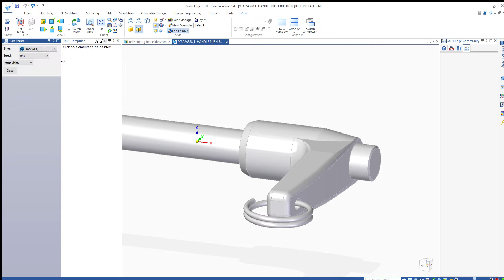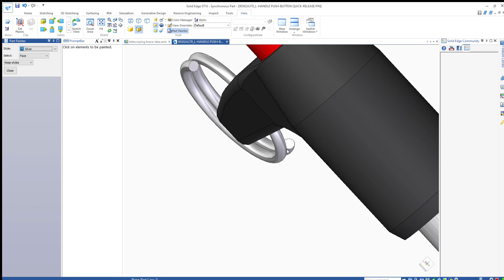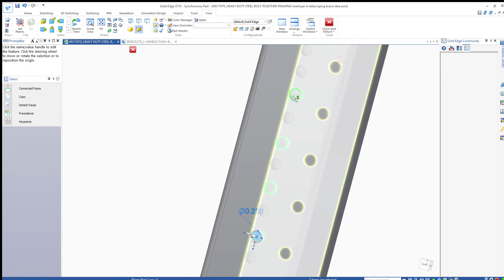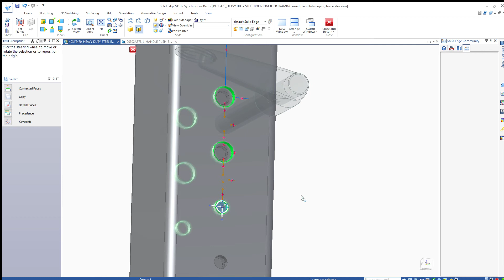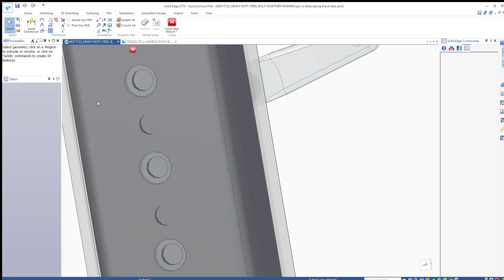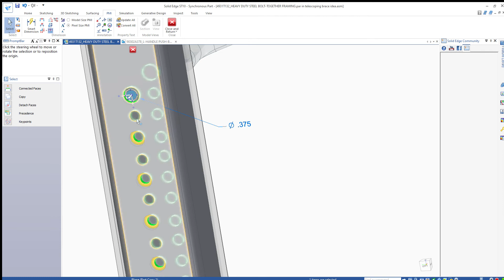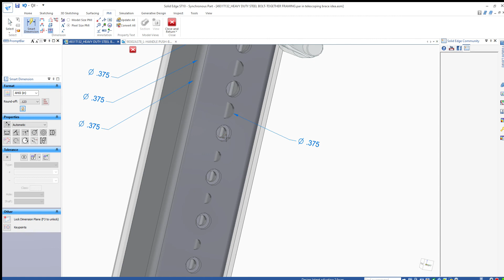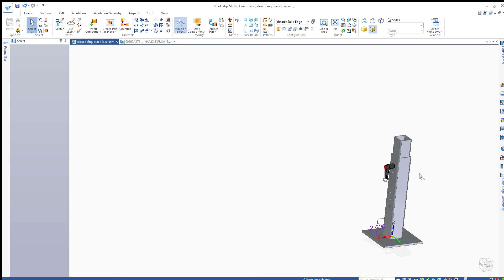modeling out an idea utilizing Solid Edge ST10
New to this youtube thing bare with me please.